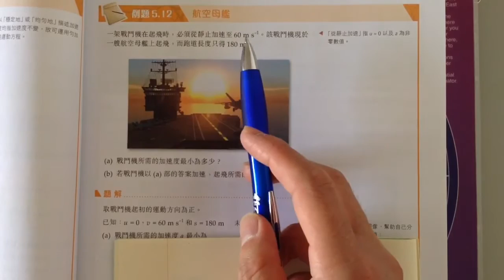Book 2, p.47（運動方程例題5.12）